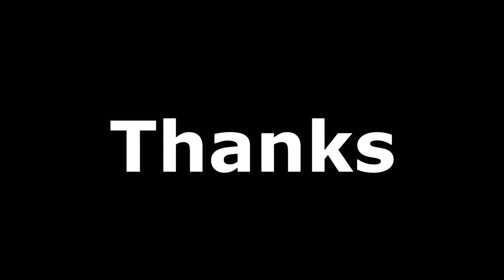Cats Love To Eat ASMR